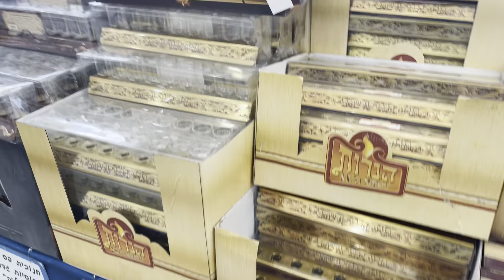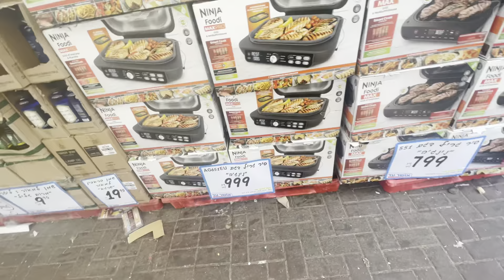ИЗРАИЛЬ 🇮🇱/ ГДЕ ЗИМА ?) / ПОКУПКИ 🛍️ В МАГАЗИНЕ